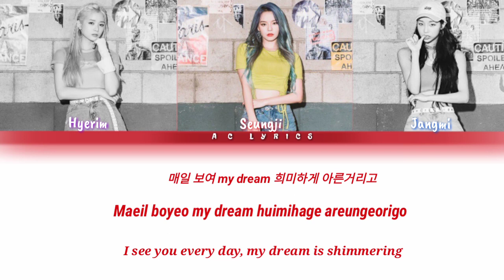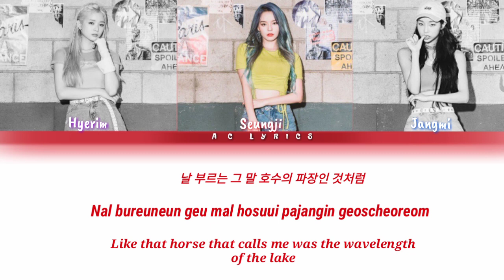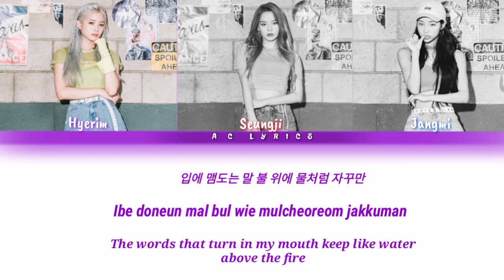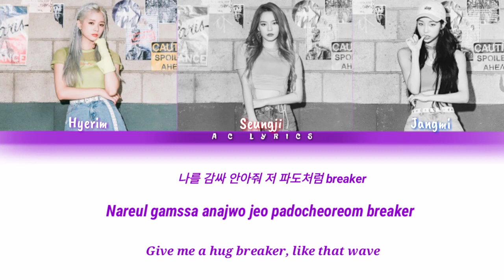LIMESODA (라임소다) - 'WAVE' 웨이브 Lyrics (Color Coded_Han/Rom/Eng)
Artist: LIMESODA (라임소다)
Title: 'WAVE' 웨이브
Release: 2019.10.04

°°°° If you notice I included Tenny in the lyrics. She was part of the group for a short while and the song recorded with her but unfortunately Tenny had to leave before their debut due to personal reasons °°°°

By: AC LYRICS